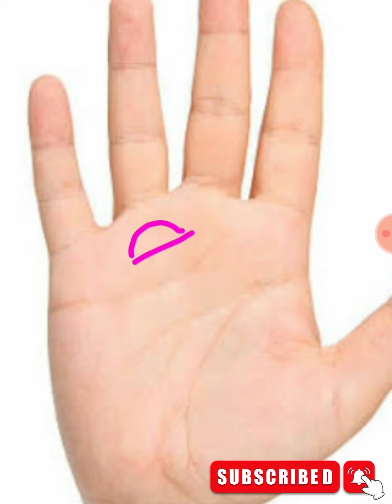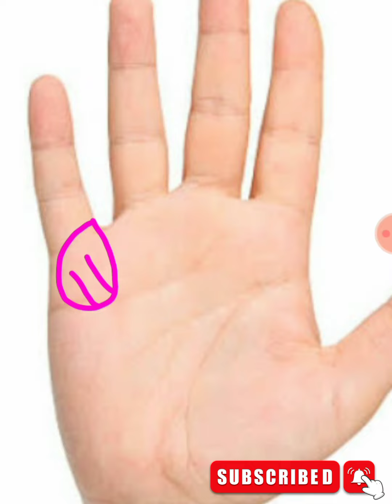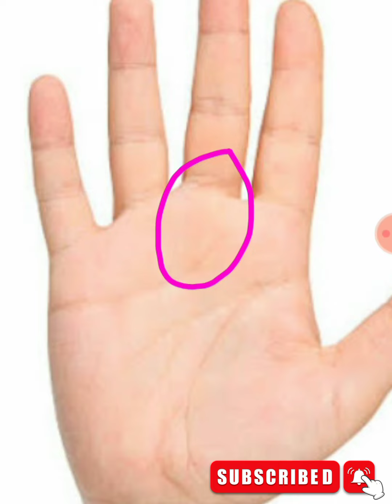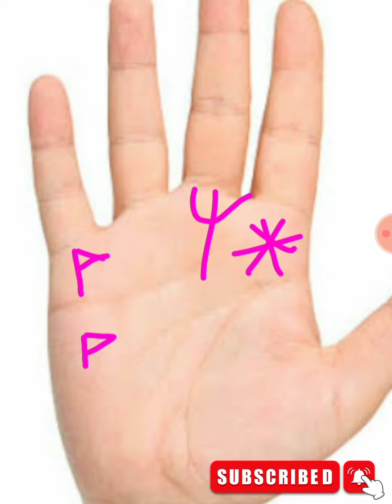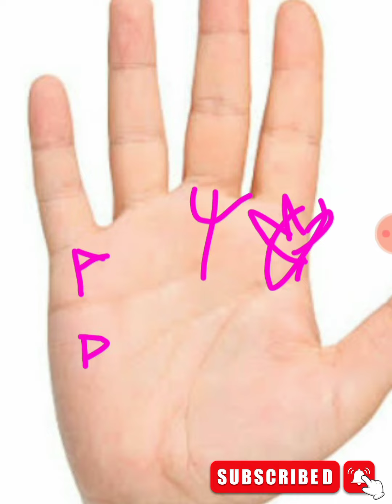Most famous person in world। হস্তরেখায় জগৎ বিখ্যাত হবার যোগ। Famous person in palmistry।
Hi
famous person in world or famous person in i and famous personalities or famous person birthday today or famous personalities died in and2022
famous personalities of kolkata
famous person in the world
2022.Famous personalities died in
2022 in india or famous person born in
november or famous personalities of west
bengalastrology and astrological birth chart
astrologer near me and astrologer kolkata
astrological sign or astrology in bengali
astrologer or astrology today and astrology predictions.

Yours queries -
famous person in world
famous person in india
famous personalities
famous person birthday today
famous personalities died in
2022
2022
2022 in india
famous person born in
november
famous personalities of west
bengal
astrology
astrological birth chart
astrologer near me
astrologer kolkata
astrological sign
astrology in bengali
astrologer
astrology today
astrology predictions